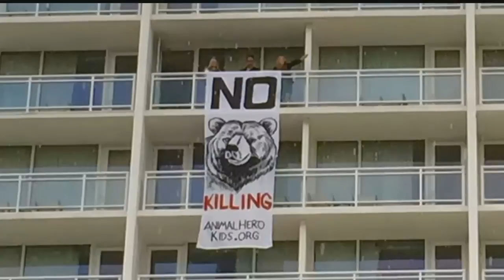Claws come out at FWC bear meeting